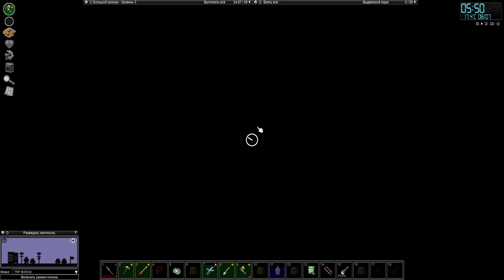Гроза зомби | Project Zomboid | Никто #22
Выживание человека без имени в Project Zomboid. Серия 22